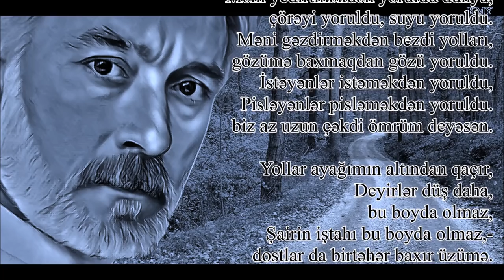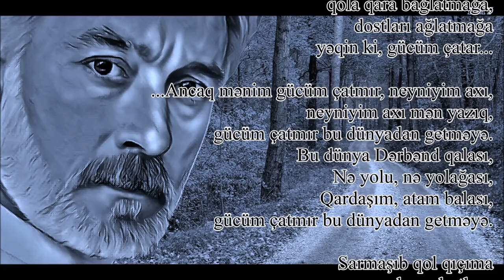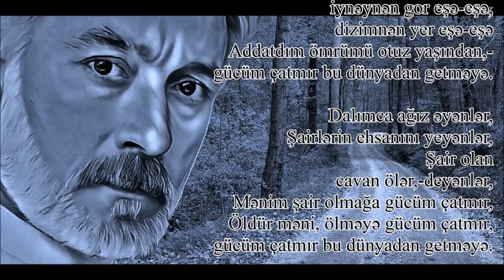Ramiz Rovşən - Bir az uzun çəkdi ömrüm deyəsən - Kamran M. YuniS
Ramiz Rovşən - Bir az uzun çəkdi ömrüm deyəsən
Bəstəkar - Vasif Adıgözəlov - Şərikli Çörək

Biz az uzun çəkdi ömrüm deyəsən,
deyəsən dostlar da darıxdı bir az...

Məni yedirtməkdən yoruldu dünya,
çörəyi yoruldu, suyu yoruldu.
Məni gəzdirməkdən bezdi yolları,
gözümə baxmaqdan gözü yoruldu.
İstəyənlər istəməkdən yoruldu,
Pisləyənlər psləməkdən yoruldu.-

Yollar ayağımın altından qaçır,
Deyirlər düş daha,
bu boyda olmaz,
Şairin iştahı bu boyda olmaz,-
dostlar da birtəhər baxır üzümə.

Nə qədər dostum var,
şəhər dolusu,
Çoxunun ürəyi qəhər dolusu,
Qohumdan, qardaşdan,
özgədən küsüb,
Baxtından, özündən, güzgüdən küsüb
çoxu ağlamağa bəhanə gəzir.

Az qalıb, az qalıb, dözün deyirəm,
dostlar, dözün, gedəcəyim gün çatar.
Nəyə gücüm çatmasa da,
qola qara bağlatmağa,
dostları ağlatmağa
yəqin ki, gücüm çatar...

...Ancaq mənim gücüm çatmır, neyniyim axı,
neyniyim axı mən yazıq,-
gücüm çatmır bu dünyadan getməyə.
Bu dünya Dərbənd qalası,
Nə yolu, nə yolağası,
Qardaşım, atam balası,

Sarmaşıb qol qıçıma
yaşıl yaşıl otları.
Bomboz buludları basır başımdan,
Çayları su alır gözüm yaşından,
iynəynən gor eşə-eşə,
dizimnən yer eşə-eşə
Addatdım ömrümü otuz yaşından,-

Dalımca ağız əyənlər,
Şairlərin ehsanını yeyənlər,
Şair olan
cavan ölər,-deyənlər,
Mənim şair olmağa gücüm çatmır,
Öldür məni, ölməyə gücüm çatmır,